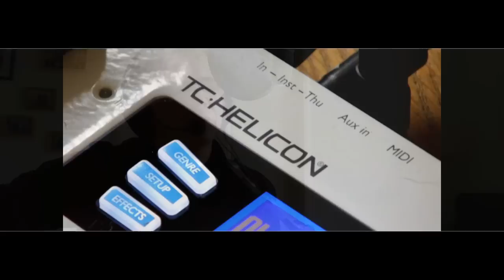Swing Low Sweet Chariot Trad. perf.with TC HELICON Voicelive Play GTX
Swing Low Sweet Chariot  Trad.  performed with TC HELICON Voicelive GTX